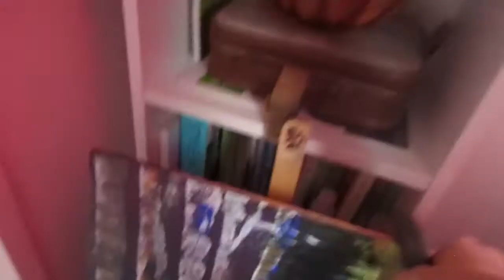PAINTING COMPILATION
A 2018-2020 video collection I compiled into a brief video

TECHNIQUES SHOWN:
fluid pour
traditional acrylic on wood panel
Ink and palette knife